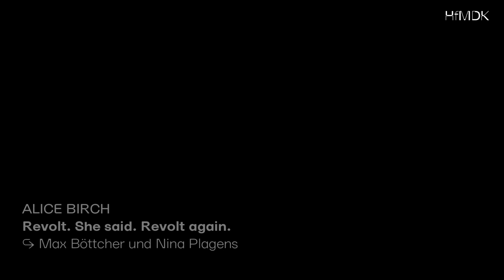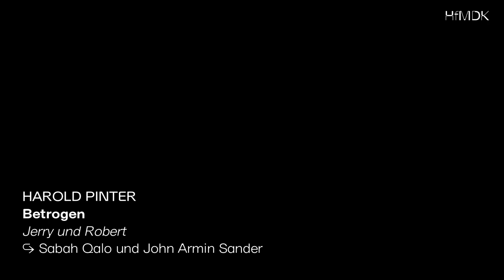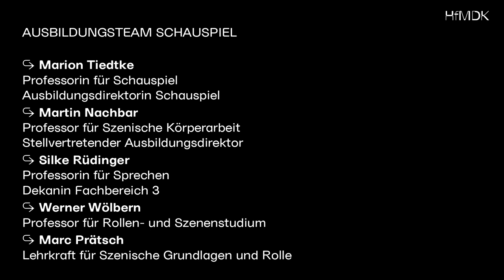WIR MELDEN UNS | Vorspiel des Abschlussjahrgangs Schauspiel 2022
Nach zwei Jahren Hochschule und einem Studiojahr am Schauspiel Frankfurt suchen unsere neun Absolvent*innen in ihrem vierten Ausbildungsjahr ein Engagement für die Bühne oder den Film. Sie zeigen nun beim Abschlussvorspiel Szenen, Monologe und Lieder. Hier gibt's weitere Infos rund um die Absolvent*innen

KURT SCHWITTERS
Es kommt drauf an 0:12
↪ Jonathan Lutz

OK KID
Gute Menschen 3:09
↪ Ensemble

ALICE BIRCH
Revolt. She said. Revolt again. 4:52
↪ Max Böttcher
↪ Nina Plagens

HAROLD PINTER
Betrogen 15:03
↪ Sabah Qalo, John Armin Sander, Jerry und Robert

EWALD PALMETSHOFER
Helden 25:02
↪ Fenna Benetz, Nora Solcher, Judith und David

TOM LANOYE
Mamma Medea 36:56
↪ Anna Bardavelidze, Jonathan Lutz, Medea und Jason

THOMAS MELLE
Ode 50:20
↪ Vanessa Bärtsch, Präzisa

FAIRUZ
Ateny al nay 56:03
↪ Sabah Qalo

FALK RICHTER
In My Room 59:05
↪ Jonathan Lutz, Jonas

HENRIK IBSEN
Peer Gynt 1:08:45
↪ John Armin Sander, Peer

GERHART HAUPTMANN
Die Ratten 1:12:46
↪ Max Böttcher, Bruno

JACQUES BREL / BENETZ
Laat me niet alleen 1:18:42
↪ Fenna Benetz

FRIEDRICH SCHILLER
Maria Stuart 1:23:21
↪ Anna Bardavelidze, Maria

FRIEDRICH SCHILLER
Maria Stuart 1:28:44
↪ Nora Solcher, Elisabeth

GEORG KREISLER
Meine Freiheit, Deine Freiheit 1:32:34
↪ Max Böttcher

ANOUILH/KANE/BÄRTSCH/PATAGÔNIA
Antigone 1:34:54
↪ Vanessa Bärtsch

SHAKESPEARE/LINDER/BENETZ
Macbeth 1:43:01
↪ Fenna Benetz

ERIC BOGOSIAN
Mit dem Kopf schlage ich Nägel in den Boden 1:50:36
↪ John Armin Sander, Red

NURA
Fair 1:57:59
↪ Anna Bardavelidze

HEINRICH VON KLEIST
Penthesilea 2:00:47
↪ Nina Plagens, Meroe

ANTON TSCHECHOW
Die Möwe 2:06:24
↪ Sabah Qalo, Kostja

NORA SOLCHER
Eigenarbeit 2:11:51
↪ Nora Solcher

TOCOTRONIC
Solidarität 2:18:31
↪ Ensemble

THE BEATLES
The End 2:20:51
↪ Ensemble

Mitschnitte des Livestreams vom 28. Oktober 2021
aus dem Kleinen Saal der HfMDK